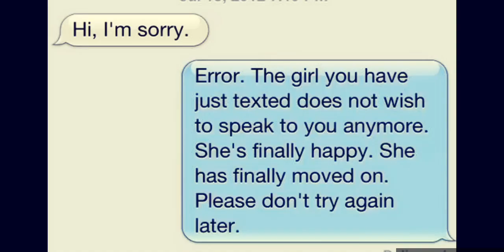SHORT FILM-FAIL LOVE STORY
Juanfredo film